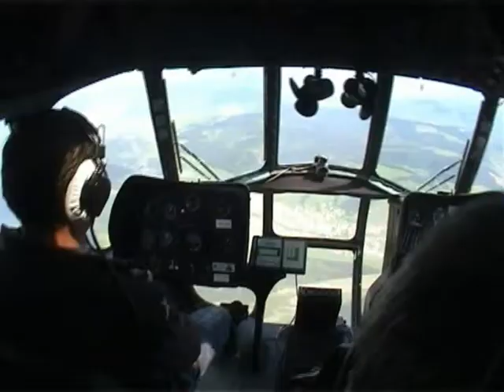Tandem Izy :)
Tandem jump